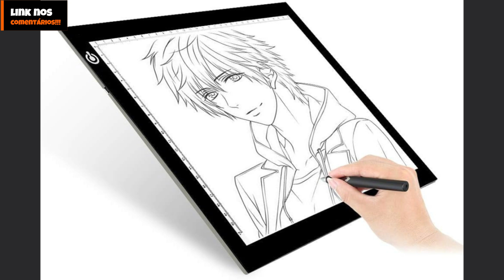COMPRE AGORA!!! Prancheta Desenho com Luz LED A4 USB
Prancheta Desenho com Luz LED A4 USB 3 Níveis de Iluminação Transposição Desenho Infantil e Profissional Mesa Led para Desenhistas Premium

Cor Branco
Material acrílico
Marca Genérico
Peso do produto 390 Gramas
Fonte de alimentação Elétrico com fio
Sobre este item
✅Quadro de cópia MTM-1108 Premium
✅Fonte de luz: LED ecologicamente correto, muito brilhante e sem cintilação.
✅A fonte de alimentação de caixa de luz LED A4 Tracing por cabo USB (comprimento de 152 cm) que é fácil de acessar qualquer porta USB como computador, adaptador USB ou até mesmo carregador portátil
✅Bloco de luz para desenho A4 com interruptor de toque, pressionando o controle de brilho e ligar/desligar. É brilhante o suficiente e com tecnologia de proteção para os olhos, sem cintilação e emite pouco calor, garantindo uso seguro por muito tempo.
✅A almofada de luz LED é ideal para pintura de diamante, vinil de remoção, estêncil, animação 2D, caligrafia, relevo, álbuns, transferência de tatuagem, esboços, costura, visualização de raios X, etc. É o presente incrível para o Dia das Crianças, Natal, aniversários ou qualquer outro feriado.
✅O que você recebe: caixa de luz LED regulável , cabo de alimentação USB.
✅Iluminação ajustável: controle de toque inteligente
✅Controlado por Touch
Dimensões do produto ‏ : ‎ 33 x 0,64 x 23,5 cm; 390 g
Disponível para compra desde ‏ : ‎ 29 julho 2024
Fabricante ‏ : ‎ Importado
ASIN ‏ : ‎ B0DBH1SZF7
Referência do fabricante ‏ : ‎ 001
País de origem ‏ : ‎ China
Ranking dos mais vendidos: Nº 458 em Papelaria e Escritório (Conheça o Top 100 na categoria Papelaria e Escritório)
Nº 2 em Pranchas e Pranchetas de Desenho
Avaliações dos clientes: 4,8 4,8 de 5 estrelas    8 avaliações de clientes

Mesa de Luz A4 Para Desenho e Transposição Led Branco Pode ser utilizada por entusiasta, amador ou um artista profissional.

3 níveis diferentes de luz, variando desde uma intensidade suave até bem forte.

Iluminação em LED branco frio. Com botão touch e design ultramoderno de espessura 3mm.

Nossos diferenciais: Novo modelo com micro pontos de luz que distribuem a iluminação de uma forma mais uniforme por todo o papel.

Especificação:

Material: Acrílico (vidro orgânico)

Dimensões de fora:336mm x 233mm

Área ativa: 305mm x 233mm

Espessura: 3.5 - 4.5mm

Indicado para folha A4

comprimento do cabo de alimentação: 1,5 metros

Durabilidade do Led: 50 mil horas

Itens inclusos: mesa de luz A4 cabo USB Potencia: 3,5W

Fonte de energia: 5V

Poência: 2.8W

Não acompanha fonte de alimentação

prancheta de desenho com led, pracheta de desenho, prancheta com luz, desenho, arte no papel, arte contemporanea, desenhista, mangá, prancheta para desenho